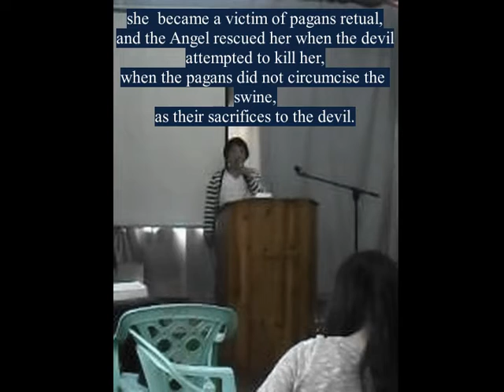Rescued by the Angel of God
Adi naibotoan san besaang; agunget gayam ti anito no agparitca ti saan a naiccat botona a baboy. Gapu iti daytoy a banag dandani a natay ni sis. Precy. castoy ti pagpeggadanna ti pagano no napili ti anitoda iti sidaenda.
ngem no agcristiano ti tao awan dagitoy a pacavictimaan ti tao.
No adda cayo paylang iti kinapagano, sacbay a maladaw ti amin, isurender tayo ti biag tayo ken Apo Dios awaten tayo ni Apo Jesus Cristo  Mannubbot tayo. awan ti mapucaw cadatayo iti panagcristiano.